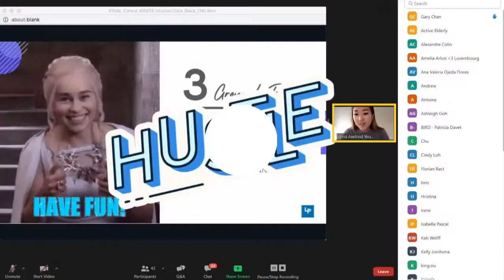How to Nail Your Elevator Pitch like a BOSS / LinkedIn Live #26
Is that YOU? 👇

Stumbling over your words…

Sweaty palms…💧

Crazy nerves…

🙅‍♀️When you answered: “Tell me your elevator pitch!” 🙅

My LinkedIn LIVE today is JUST specially made for you!

What if I tell you that you could statistically boost your chance of selling your service or product even if you’re just starting out or you’ve been struggling with selling?

Nailing your ELEVATOR PITCH like a BOSS! 🔥

Join me TODAY for my Weekly 30 Mins Coffee Break ☕:

🎥  Come & be Inspired - and start selling like a PRO.

See you TODAY @ 9 am EST | 3 pm CET | 9 pm HKT

Virtual Pinky Swear + Coffee ☕+🍦